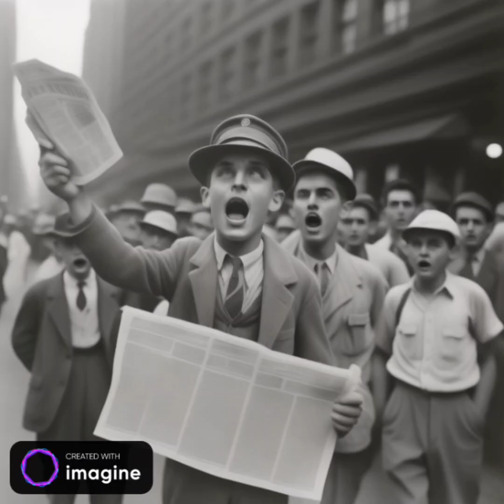COALITION OF THE BRAVE: CHARITY WALK OF HOPE A BLAZEFAUST ORIGINAL